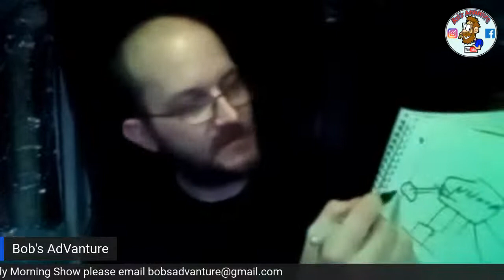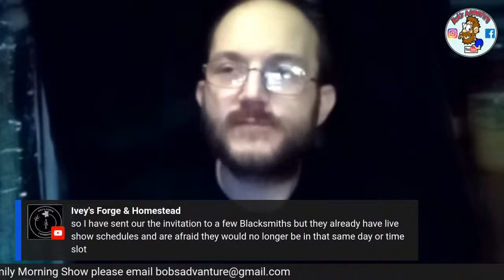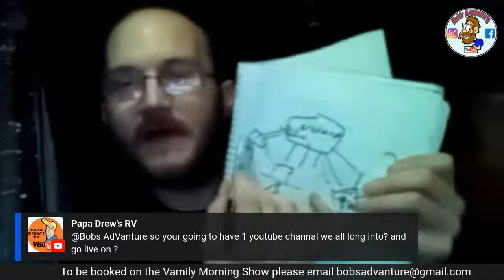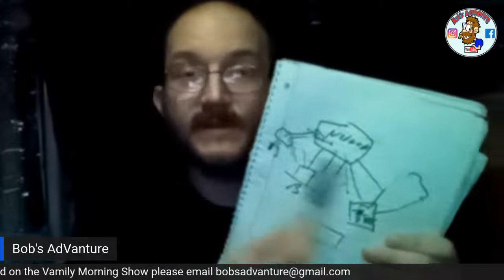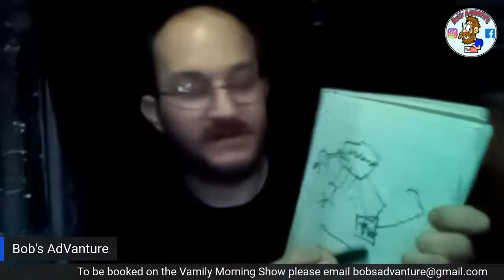Minivan start build date and multi content network talk